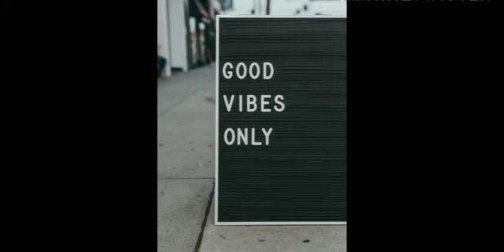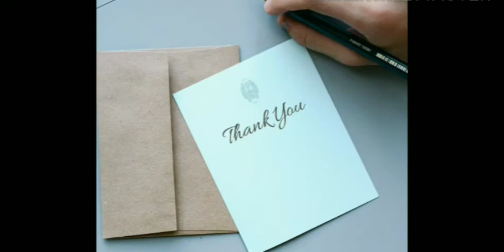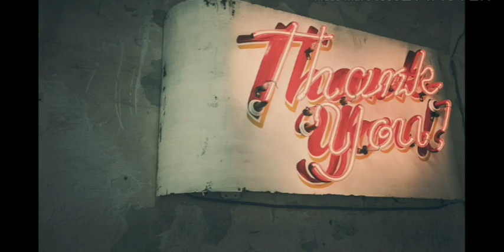How to practice gratitude at home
Hi friends,  Here I am explaining some methods through which we can practice the attitude of gratitude. I am sure you will enjoy watching this.

Meanwhile I request all of you to  visit my children's channel too.